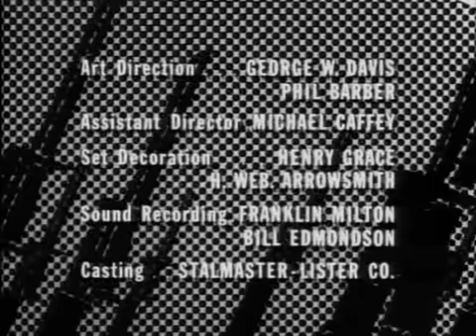Combate - Temp. 1 Cap. 01 El Frente Olvidado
Serie de Televisión
COMBAT! es el nombre de una serie de televisión norteamericana, transmitida por ABC entre los años 1962 y 1967. El signo de exclamación en "Combat!" fue estilizado con una bayoneta.

El programa consistía en la vida de un grupo de soldados durante la Segunda Guerra Mundial desde el desembarcó en Normandía, la campaña de Francia y la invasión del oeste de Alemania.

Los protagonistas fueron Vic Morrow como el sargento "Chip" Saunders y Rick Jason como el teniente Gil Hanley.